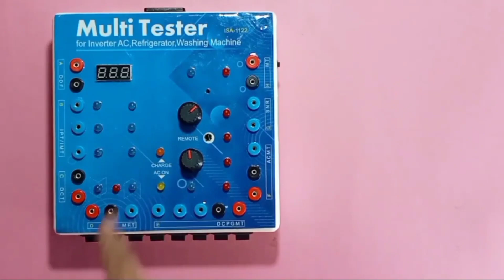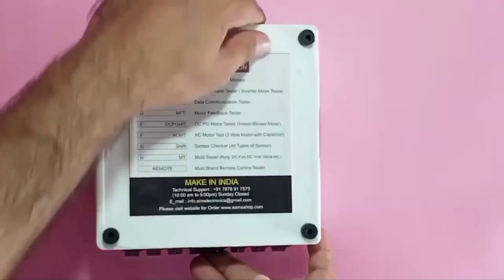Multi Tester ISA-1122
HARSHIL Engineering Services LLP, Anand